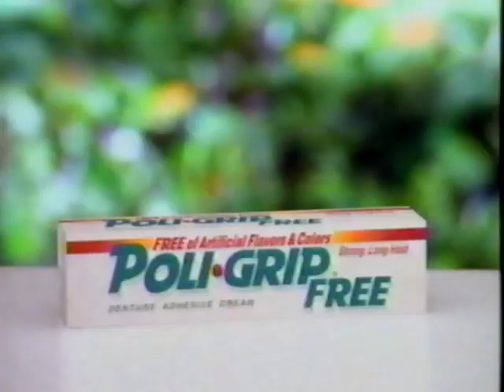PoliGrip Free (1997) Television Commercial